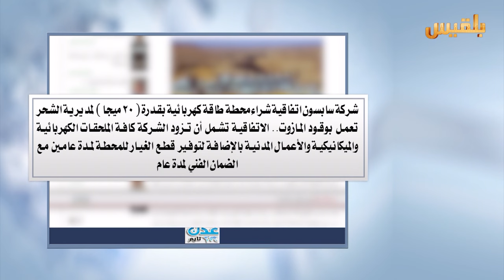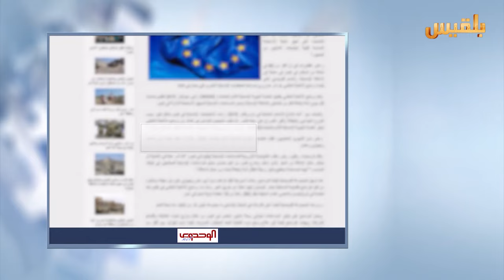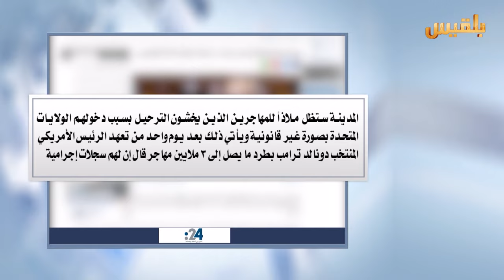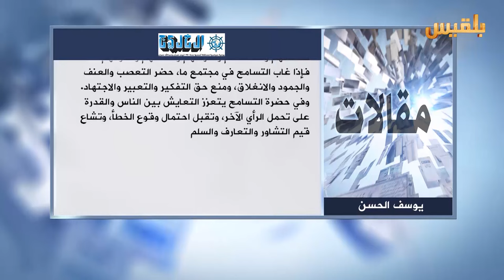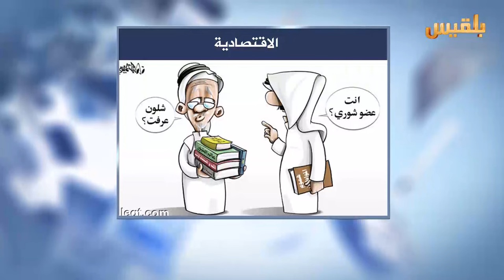كشك الصحافة | 16 - 11- 2016 | تقديم : نضال شبان